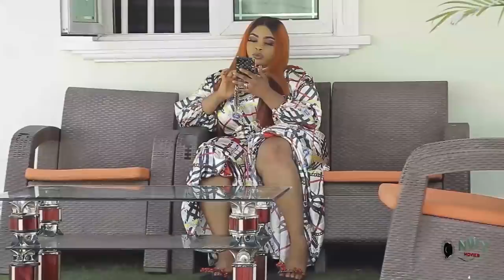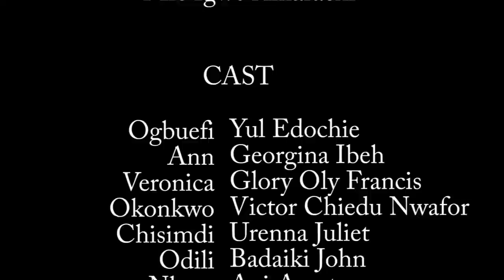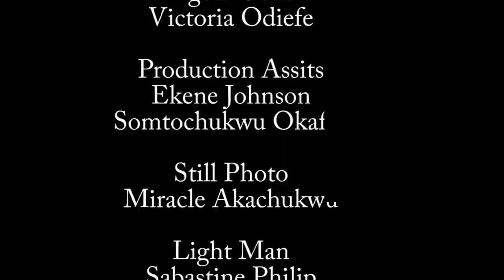No One Believed The Prince Looking For Wife Would Marry D Poor Girl Everyone Rejected - New Movie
MOVIE TITTLE::: No One Believed The Prince Looking For Wife Would Marry A Poor Girl He Found Of Loving

STARRING:::
COMPANY'S NAME::: Social Production
YEAR::2022